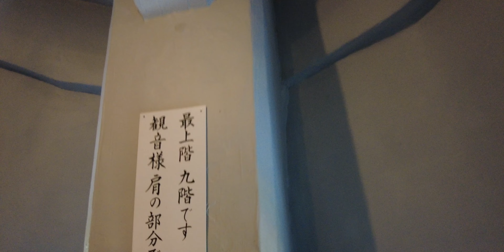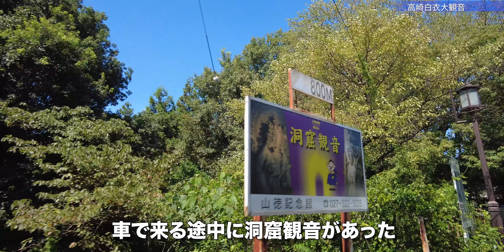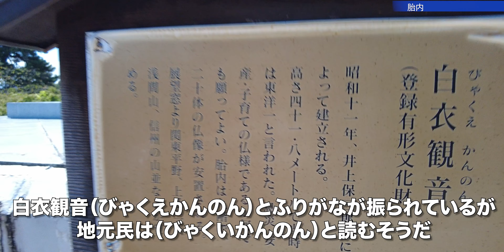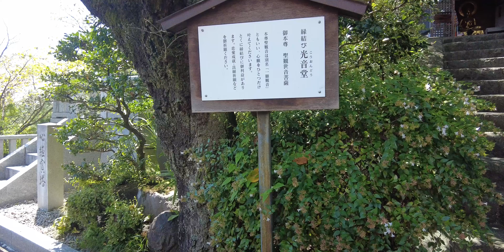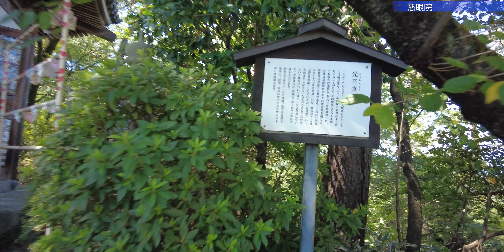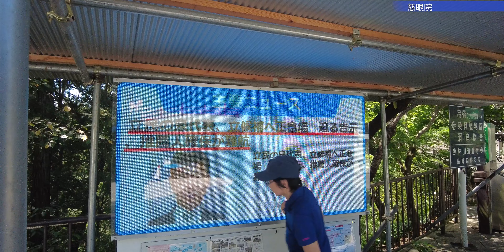高崎の観光なら必見！かつて世界一の観音像として崇拝された白衣大観音を巡る！【旅行VLOG、レビュー】無料駐車場の情報もあるよ！関東八十八カ所霊場の第一番札所慈眼院の本堂である高崎千体観音堂にも参拝！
高崎白衣大観音（たかさきびゃくいだいかんのん）は、群馬県高崎市乗附町（ぐんまけんたかさきしのつけまち）にある観音像だ。
高崎白衣大観音
〒370-0864 群馬県高崎市乗附町２７１０

2024年9月5日、昨夜は小料理屋みねでディナーを済ませた。
この日は車で東京を出発し、和光IC（わこうインターチェンジ）から関越自動車道に乗る。藤岡JCT（ふじおかジャンクション）で上信越自動車道に入る。藤岡IC（ふじおかインターチェンジ）で下りる。高崎市（たかさきし）に入る。国道17号線を進む。

観音山公園第1駐車場に到着。
観音山公園第1駐車場
〒370-0864 群馬県高崎市石原町２６８５
観音山公園は、平成15年に閉園したフェアリーランドの跡地を高崎市が取得して公園として整備した。今回は公園の駐車場に車を停め、高崎白衣大観音（たかさきびゃくいだいかんのん）まで歩いていく。駐車場は50台分ある。

まず案内看板でルートを確認。この日はとても暑い。かなり上らないといけないことに気づいて焦るおばあ。ケルナー広場にいろいろ遊具が設置されている。ミストが噴出していて、熱中症対策もバッチリだ。観音様まで歩いて15分と書かれていた。隈研吾（くまけんご）氏が設計した『住箱』が設置されていた。
ここから階段(汗；)

息も絶え絶え（苦笑）茶店があった。平日だが、営業しているお店もあった。車で来る途中に洞窟観音があった。あとで行ってみることにした。山頂部にも駐車場があった(汗；)有料駐車場だそうだ。高崎白衣大観音を建てた井上保三郎氏の銅像。実業家で井上工業初代社長。

高崎白衣大観音（たかさきびゃくいだいかんのん）は鉄筋コンクリート製の観音像。高さ41.8m、重さは5,985t。1936年（昭和11年）に完成した。建立当時は世界最大の観音像だった。内部に入ることができ、肩の部分まで上がることができる。昭和9年、高崎に駐屯していた大日本帝国陸軍歩兵第15連隊の戦没者を慰霊するとともに、観光地とすることを目的として建設が始まった。

正面から見るとこんな感じ。高崎市のシンボルになっている。標高190mの地点にある。国の登録有形文化財に指定されている。白衣観音（びゃくえかんのん）とふりがなが振られているが、地元民は（びゃくいかんのん）と読むそうだ。高さ41.8mで、当時は東洋一といわれた。息災･安産･子育ての仏様。

拝観料は300円。Suicaが使えたのは嬉しい。20体の仏像が安置されている。146段の階段が9層を結んでいる。最上階9階まで上がってきた。観音様の肩の部分。高崎市を一望だ。妙義山、榛名山も見える。
東京方面はこんな感じ。汗ビッショリです。気温28度だったが、暑かった。

光音堂（こうおんどう）に参拝する。本尊は聖観世音菩薩で縁結びのご利益があるとされる。京都嵯峨清涼寺の観音像を模したそうだ。高崎千体観音堂にやってきた。昭和61年、白衣大観音建立50周年を記念して建立された。慈眼院の本堂だ。慈眼院はもともと高野山金剛峯寺の塔頭寺院のひとつで、昭和16（1941）年に別格本山として高崎へ移転してきた。大師堂。関東八十八カ所霊場の第一番札所になっている。バス停があり、バスでここまで来られるようだ。

参道に出た。ずっと商店が建ち並ぶ。公園まで歩いてきた。観音山観光センターという展望台がある。
観音山観光センター 展望・休憩・観光資料室
〒370-0864 群馬県高崎市石原町２３９５
駐車場はとても広い。ここは高崎市街地を見下ろす展望ポイントになっている。観音山観光センターに入ってみた。ここは有料駐車場で、料金は440円。内部は冷房が効いていて助かる。駐車場まで戻ってきた。

45年かけて手掘りされた奇跡の人工洞窟！洞窟観音を歩いてみた！【旅行VLOG、レビュー】6000坪の日本庭園『徳明園』も見応えあり！39体の観音像が安置されている洞内は夏でも寒いくらい！

【動画目次】
00:00 観音山公園
05:16 白衣大観音
08:58 胎内
12:49 慈眼院
15:08 観音山観光センター

【使用機材】
カメラ ：

ジンバル ：

【編集】
ハードウェア：

ソフトウェア：
GoPro
DJImimo